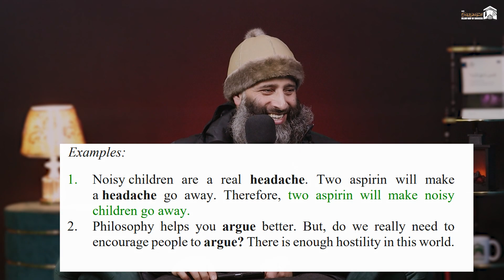Types of Claims from an Atheist (4) | Atheism an Analysis | Ustaadh Manzoor Ah Mir sb | IWOS